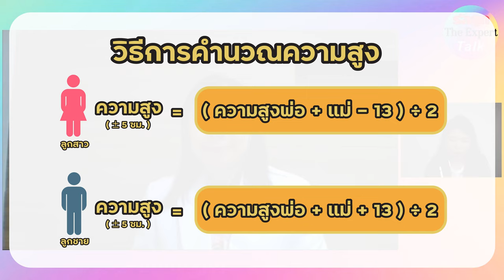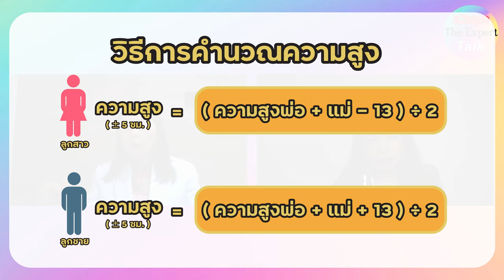รักลูก The Expert Talk EP.71 (Rerun) : อยากให้ลูกสูง ต้องรู้ก่อนเสริม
ทำความเข้าใจเรื่องความสูงของลูก เป็นประจำเดือนแล้วหยุดสูงจริงหรือ กินยาหรือวิตามินช่วยให้สูงไดไ้หม

ฟังรักลูก The Expert Talk พญ.นลินี เชื้อวณิชชากร  กุมารแพทย์ด้านพัฒนาการและพฤติกรรม โรงพยาบาล พญาไท1

มาพูดคุยเพื่อให้คุณพ่อคุณแม่เข้าใจพัฒนาการความสูงของเด็ก พร้อมวิธีการกระตุ้นให้ลูกสูงอย่างถูกต้อง